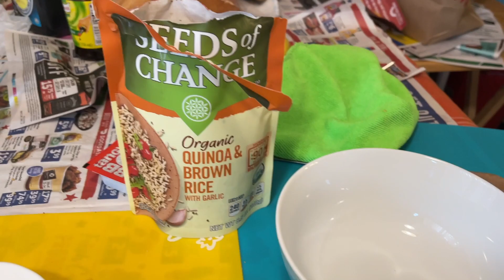Cuộc Sống Bên Mỹ : Cuối Tuần Vui Quá Đầy Năng Lực [Vlog 260-2021]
Cameras:
Nikon D3400
Sony RX100V
Lumix G85
Canon M50
Sony ZV-1